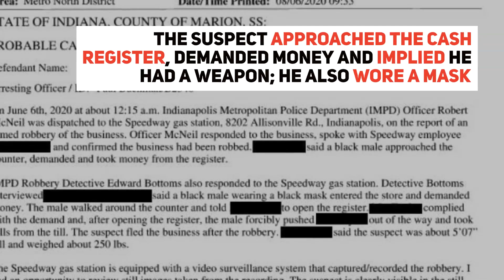IMPD arrests alleged serial robber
A man is accused of robbing multiple businesses in June and August.